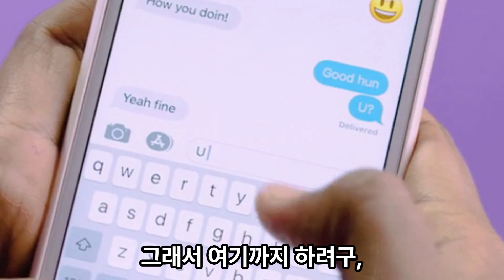헤어진 애인, 문자 레전드